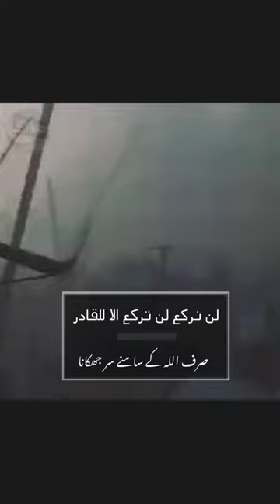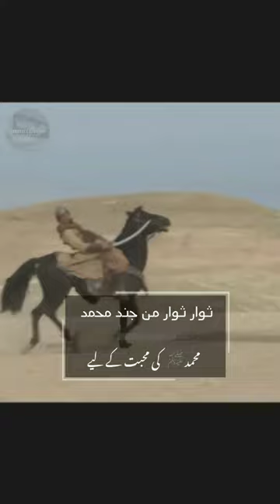Ahrarun Ahrarun [hussaini Hadi Faour] Urdu lyrics with English subtitles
ahwarun ahwarun Urdu lyrics
Hussain Hadi Faour
ahwarun ahwarun Urdu mein
ahwarun ahwarun English subtitles
Arabic nasheed
truthlovers
ana sair